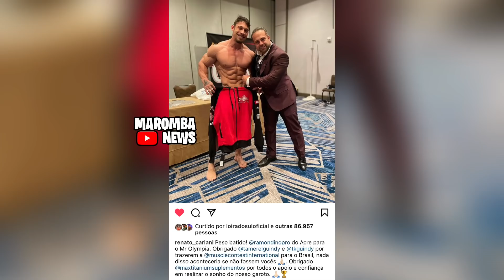Ramon peso batido ! Shape atual ! E manda recado para Cariani e fãs brasileiros !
MADRUGAO SUPLEMENTOS
SUPLEMENTOS DE QUALIDADE E PREÇO JUSTO:
Clique no link abaixo:

COMENTA!!